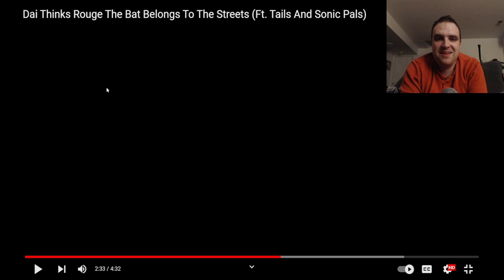Rouge the Bat on KWC?!?!? | Jay Reacts to Daitomodachi, Ep. 166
For the record, I do not see the appeal of Sonic waifus.